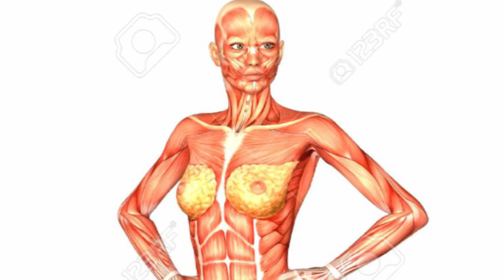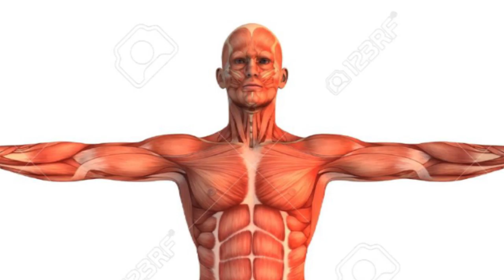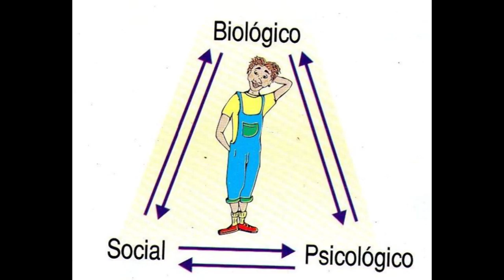¿POR QUÉ TE GUSTA LA PERSONA QUE TE GUSTA? | RESPUESTA Ensayo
Referencias: Referencias.
- Lipovetsky, G; (1983). La era del vacío. Francia, ANAGRAMA.
- Terrones, E; (2009). “Eudoro Terrones Blog”. El hombre es un ser biológico [En línea]. Perú, disponible en: eudoroterronesblog.blogspot.com [28 de Febrero de 2019].
- Weininger, O. (1903) Sexo y carácter. Austria, LOSADA.
Gracias a Carlos Ávila por su colaboración en el ensayo. Y a Fernando Basilio por su creativa forma de ilustrar el tirulo del ensayo.